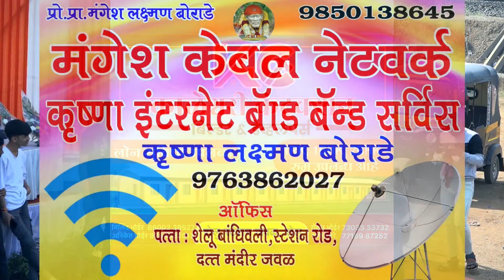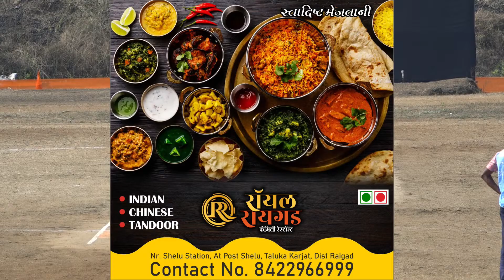Malegaon vs Dongarnhave Match || HINDUHRUDAY SAMRAT CHASHAK SHELU 2023